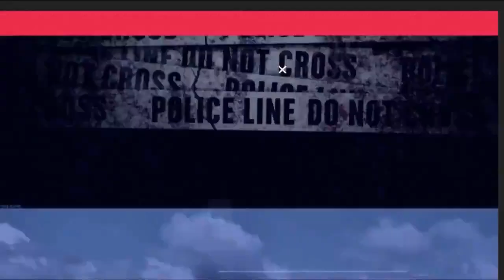कटनी मध्य प्रदेश में आग लगने से बुजुर्ग की जलकर मौत